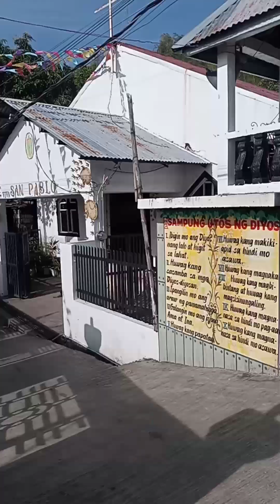5 MILLION VIEWS SA FB😲😱/TALIM ISLANDER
Title vlog;Mini vlog : Tatlong drum na Burong kanin at isda ang aming ginawa at niluto/Pabasa 2023 sa aming nayon!/Talim islander

📽️:Title-TALIM ISLAND ADVENTURE

📽️:Title-EXPLORING HAUNTED HOUSE IN THE MIDDLE OF LAGUNA LAKE

📽️:Title-KWEBA SA TALIM ISLAND

📽️:Title-PAANO IREMOVE ANG VIRUS SA IYONG MOBILE PHONE

📽️:Title-FISH TRAP NA MAKIKITA LAMANG SA LAGUNA LAKE/TALIM ISLAND

📽️:Title-BAGONG PASYALAN SA TALIM ISLAND NAKAKARELAX/J.E.B FARM

📽️:Title-TALIM ISLAND FIESTA 2021 IN TIMES OF PANDEMIC

📽️:Title-HOW TO REGISTER GLOBE HOME SURF PREPAID WIFI

📽️:Title-HOW TO DOWNLOAD SOUND EFFECTS IN YOUTUBE

📽️Title-TALIM ISLAND LIFE

📽️Title-TIPS SA PAGPAPABULAKLAK NG HALAMAN

📽️Title-HOW TO PROPAGATE BOUGAINVILLEA

📽️Title-BALAT NG ITLOG PAMPATABA NG HALAMAN